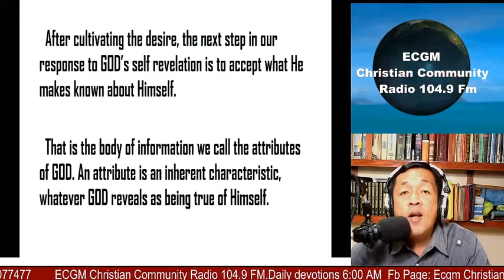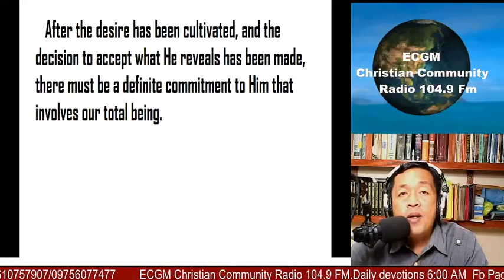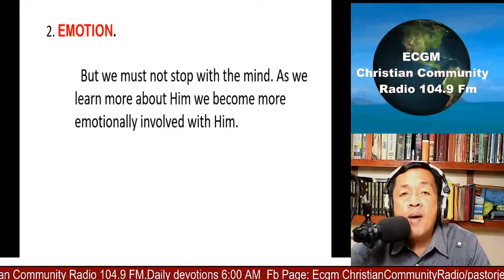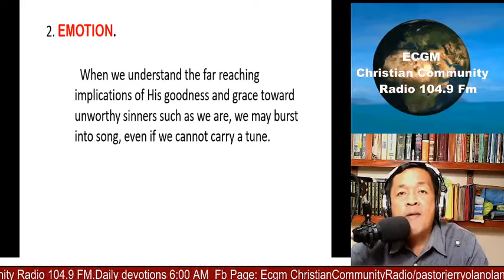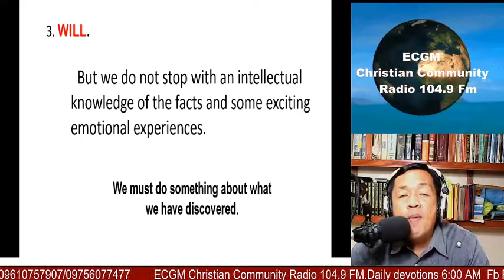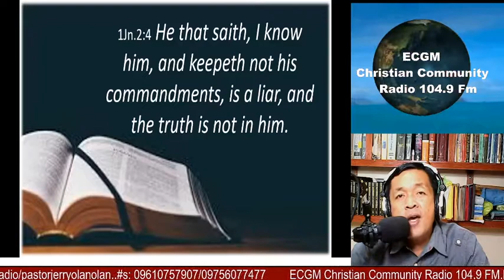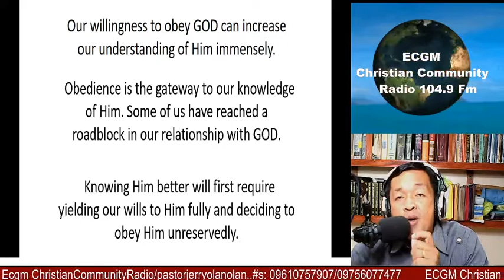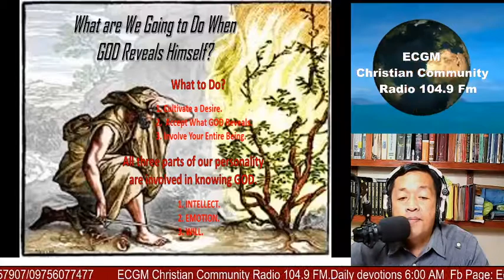What are We Going to Do When GOD Reveals Himself?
Know Your GOD personally 3
1. Cultivate a Desire.
2.  Accept What GOD Reveals.
3. Involve Your Entire Being.
All three parts of our personality are involved in knowing GOD.
1. INTELLECT.
2. EMOTION.
3. WILL.
IN GOD WE ARE SAFE!